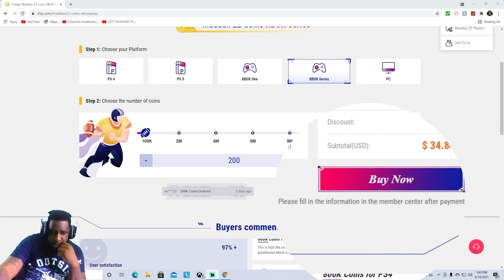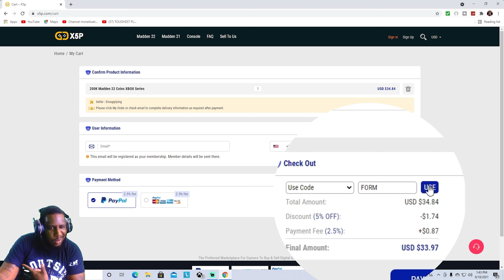CRAZIEST FRANCHISE WITH @EliMackYoutube!! THIS GONNA BE HILARIOUS!!